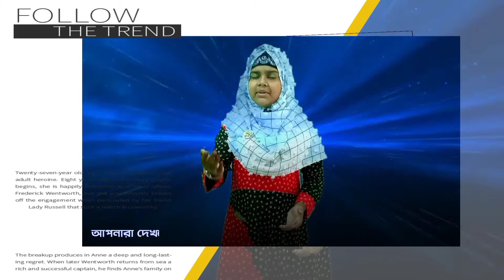ফারিনা খাতুন এঁর--গজল// মোসাঃ- মানুয়ারা খাতুন/ পূর্ব মেদিনীপুর-কোলাঘাট/ BANGLA GAJOL FARINA KHATUN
প্রিয় দর্শক সবাই কেমন আছেন আশা করি আল্লাহ
       পাকের অশেষ রহমতে সবাই ভালো আছে
     এটি একটি সম্পূর্ণ ইসলামিক ইউটিউব চ্যানেল      এই চ্যানেলে ফুরফুরা শরীফের পীরজাদা গনের ও দাদা
     হুজুরের সিলসিলার আলেম-ওয়ালামাদের ওয়াজ
                পাবেন আরো অন্যান্য ওলামাগণ
     পাশে থাকা বেল আইকনটি 👆 ক্লিক করে রাখুন
  যাতে আমরা অডিও ভিডিও আপডেট দেওয়ার সাথে
       সাথে অটোমেটিক আপনার কাছে পৌঁছে যাবে
প্রিয় দর্শক আপনি যদি আপনার এলাকার ইসলামিক
   গজল অনুষ্ঠান ও কেরাত প্রতিযোগিতা এবং জলসা  রেকর্ডিং    ও সরাসরি    ইউটিউবে   লাইভ দেখাতে চান
         আমাদের সঙ্গে যোগাযোগ করতে পারেন
প্রিয় দর্শক আপনি যদি আপনার ওয়াজ গজল আমাদের
           এই চ্যানেলে ছাড়তে চান আমাদের সঙ্গে
                        যোগাযোগ করতে পারেন
বিঃ দ্রঃ আমাদের দেওয়া আপডেটগুলি পুনরায় কেউ
 কপিরাইট করে ইউটিউবে ছাড়বেন না অণ্যের দেওয়া
             আপডেট গুলি ছাড়া দণ্ডনীয় অপরাধ
🤳 :::::: প্রিয় দর্শক আমাদের সঙ্গে কথা বলুন ::::::🤳